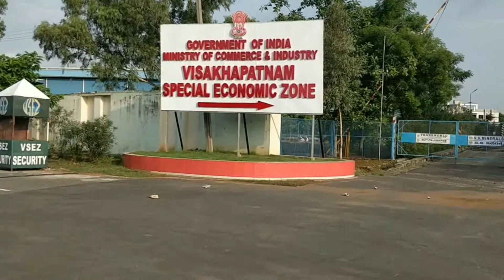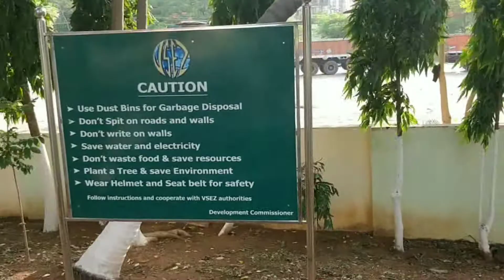Vsez Visakhapatnam admin pending premises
Vsez is located in Visakhapatnam over 360 acres with 0.97 lakh Cr exports.  A R M Reddy IFS